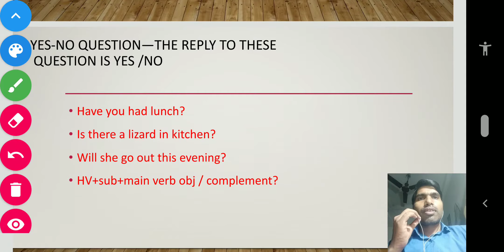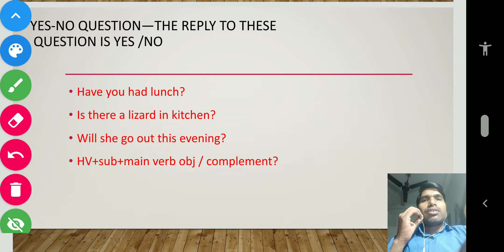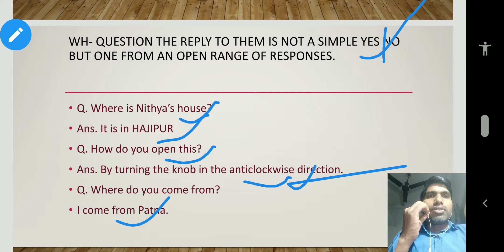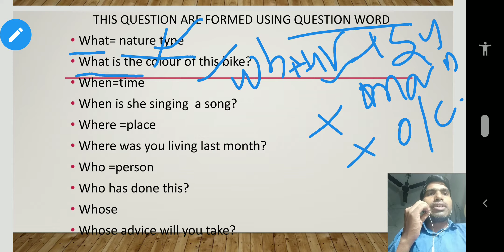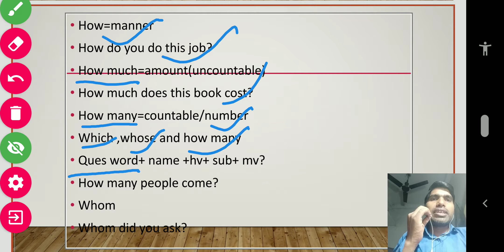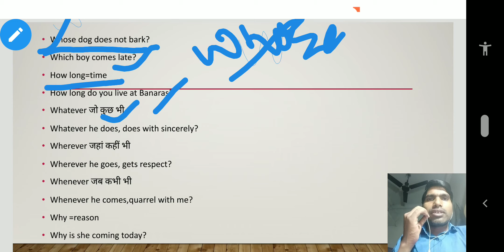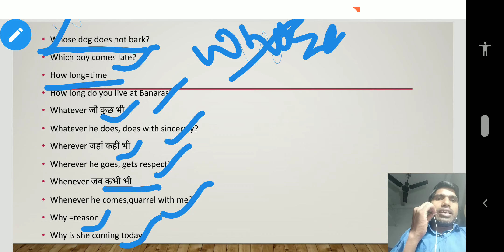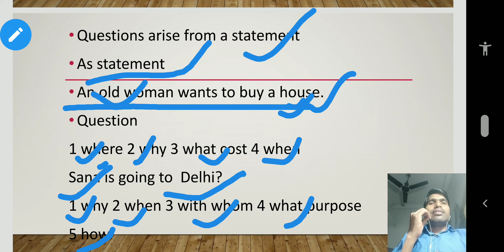Kinds of questions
After watch you learn how many kinds of question sentences?. And where do you use ?
What's the manner of questions? etc.